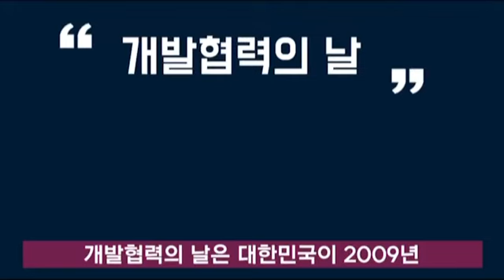Hi H팀의 개발협력의날 영상